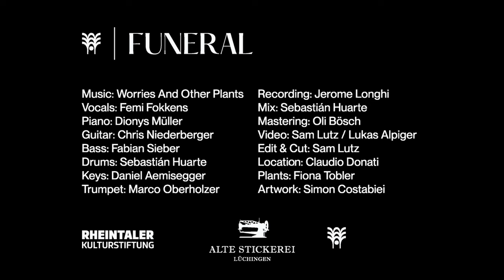Worries And Other Plants - Funeral (Living Room Live Session)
Funeral - Living Room Live Session (Jan 2023)

Video - Sam Lutz

Lyrics:
"shady eyes behind the mist
they bring me flowers as a gift
do not worry and ease your pain
let me go 'cause it is in vain

we're dancing at my funeral
for all the things I have done
nothing right, nothing wrong
but I've done but I've done I have done

it's not that heavy as you think
it's not that bad even if I drink
every time when I feel that pain
in my head, in my heart, in jaw
letting go all the people I knew, all the people I saw